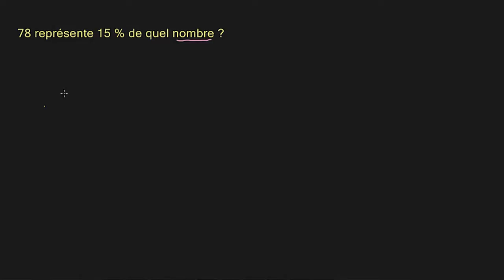A la recherche du nombre auquel on a appliqué le pourcentage de 15%